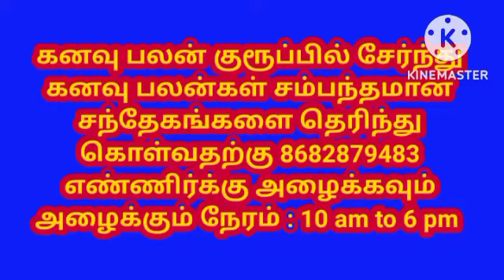பால் கறப்பது போல் கனவு வந்தால் என்ன பலன் l What is the meaning of dreaming about milking l Kanavu